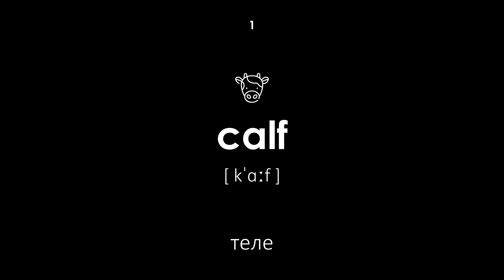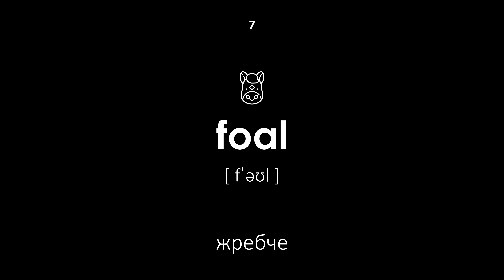Бебешки животни на английски език (Мъжки глас, черен фон)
Бебешки животни на английски език. Всички думи имат транскрипция и превод от български на английски език. Този урок ще бъде полезен за деца и възрастни. Учителят произнася думите с мъжки глас.

Навигация:

00:00 — Начало на урока
00:20 — теле
00:26 — коте
00:34 — кученце
00:39 — патенце
00:45 — гуслинг
00:52 — мацка
00:58 — жребче
01:05 — прасенце
01:12 — агнешко
01:18 — малко пиле
01:25 — паляво
01:31 — жребче
01:37 — ларва
01:44 — орел
01:50 — попова лъжичка
01:57 — бухалка
02:04 — зайче
02:10 — заек
02:16 — соколар
02:23 — петел
02:29 — Край на урока